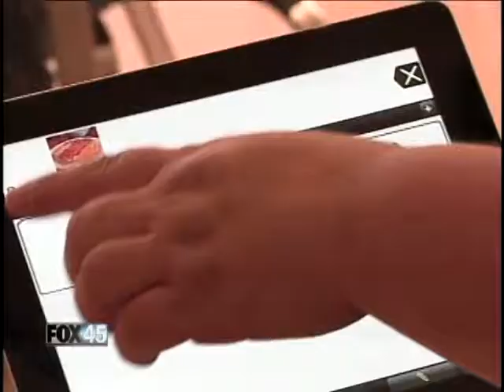Learning With iPads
Wale Aliyu introduces us to Danielle, a student at Butler High in Vandalia, Oh, who is now able to communicate to her parents and teachers with her iPad.